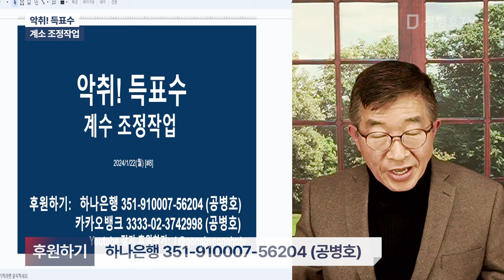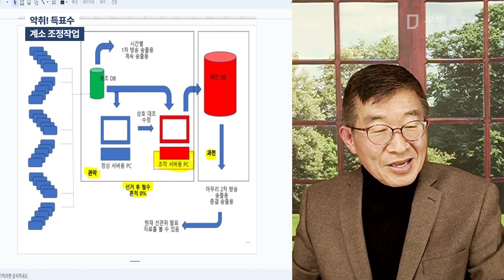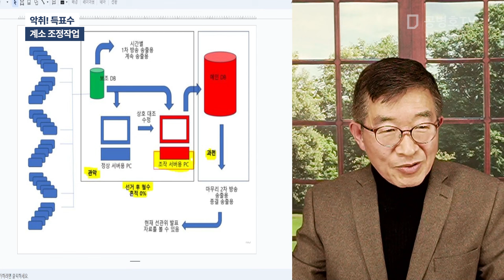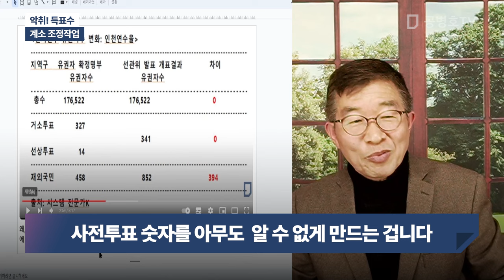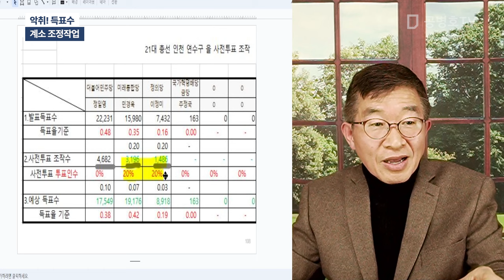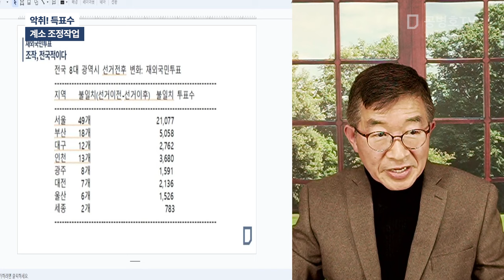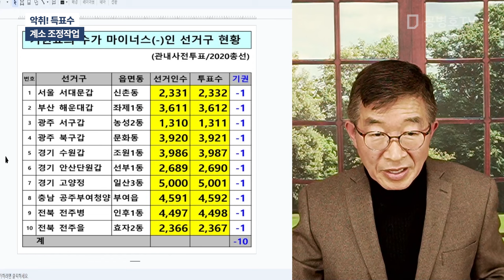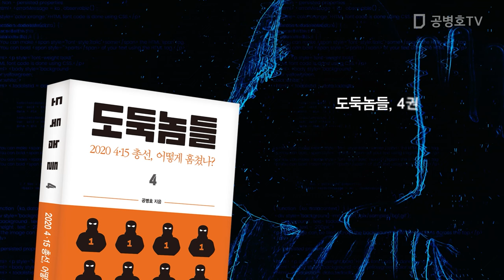악취! 득표수 / 계수 조정작업 [공병호TV]